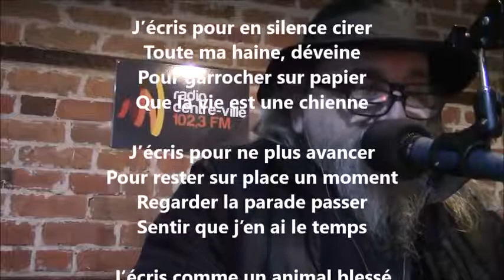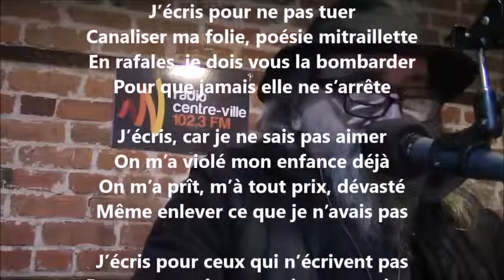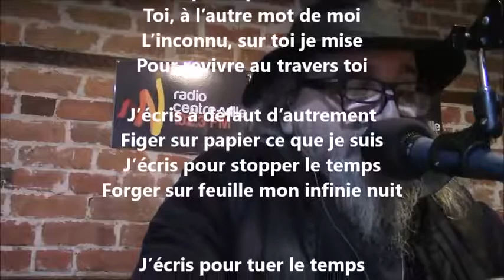Tuer le temps - Yvon Jean